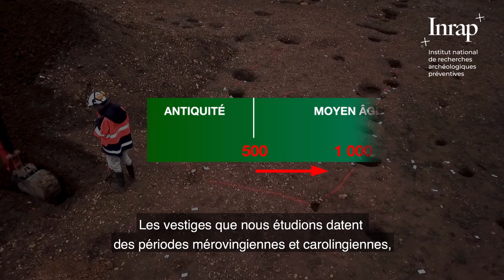Un village au temps de Charlemagne à Coulanges-lès-Nevers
Les archéologues de l'Inrap ont mis au jour à Coulanges-lès-Nevers (Nièvre) les vestiges d'un village du haut Moyen Âge, qui mettent en lumière la vie des habitants d'un village nivernais, au temps de Charlemagne.